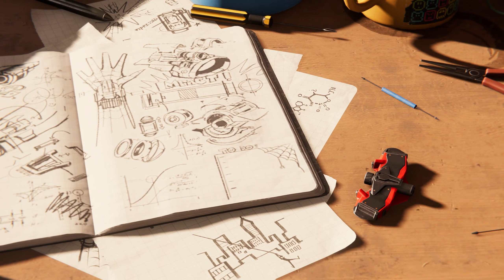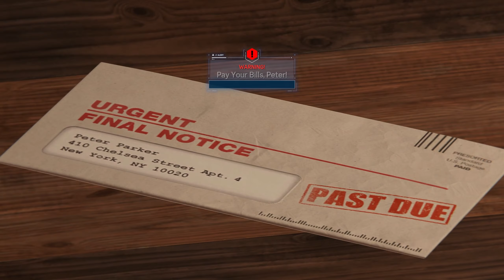Friendly Neighbourhood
Game: Marvel's Spider-Man Remastered
Bear with us